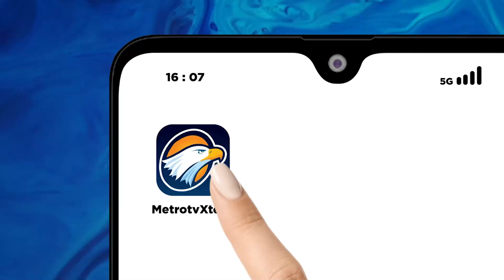Bicara Politik - Gus Imin Mampu Solidkan Suara Warga Nahdliyin?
MetroTV, Terkait duetnya Anies Baswedan dan Muhaimin Iskandar di Pilpres 2024, PKB mengatakan akan bekerja untuk menyatukan suara Nahdliyin yang selama ini terpecah dari sejumlah parpol. Karena itu, sosok Muhaimin Iskandar yang merupakan cicit pendiri NU, diyakini dapat mampu menyolidkan suara warga Nahdliyin